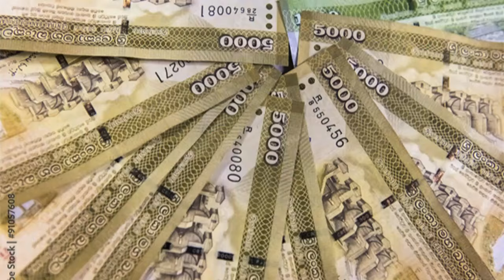சுவிட்சர்லாந்திற்கு இலங்கையர்களை அனுப்புவதாக பாரிய மோசடி! தமிழர்களே அவதானம்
ஐரோப்பா அனுப்புவதாக தமிழ் முகவர்களை விடவும் தற்போது சிங்கள முகவர்கள் பாரிய மோசடியில் ஈடுபட்டு வருகின்றமை அம்பலத்திற்கு வந்துள்ளது.